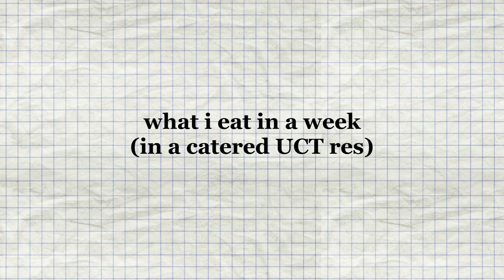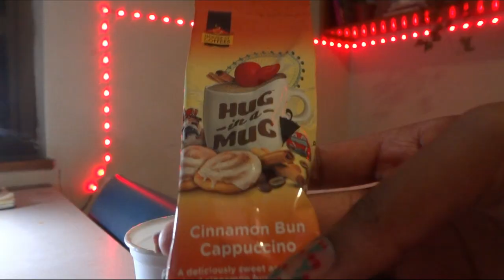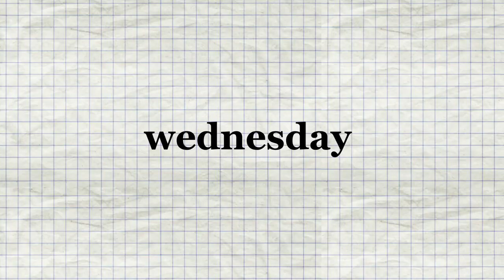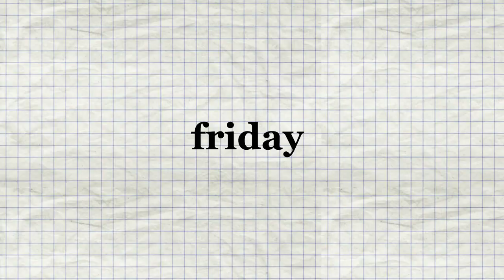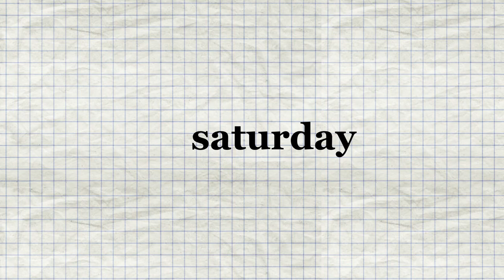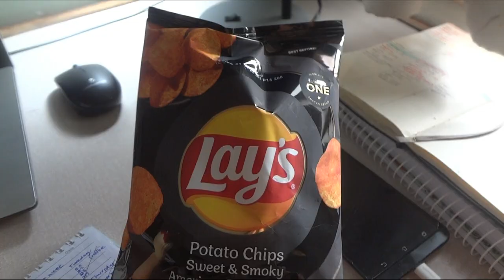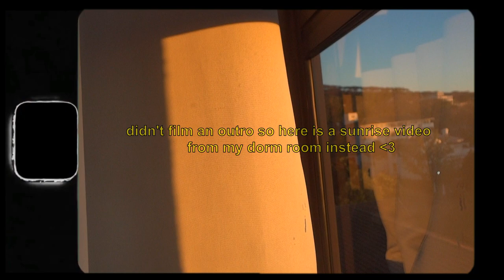what i eat in a week🍓 | *UCT catered res* | south african youtuber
Today's video is a what i eat in a week at a catered uct res so i just wanted to show you guys just to give you an idea. This video includes lots of different foods and obviously, i don't eat like this every week and it also includes lots of coffee i mean a lot of coffee.

Time stamps:
00:00 intro
00:43 Monday
02:43 Tuesday
03:08 Wednesday
03:52 Thursday
04:24 Friday
05:29 Saturday
06:25 Sunday
07:07 outro

(Similar to Goodreads but better)

✨ FAQ ✨

Age:20
Camera: Sony Cybershot
Editing : VSDC Pro editor
Star sign: Libra

☆Please comment down any video suggestions you have

Até o próximo video, beijos!❤️